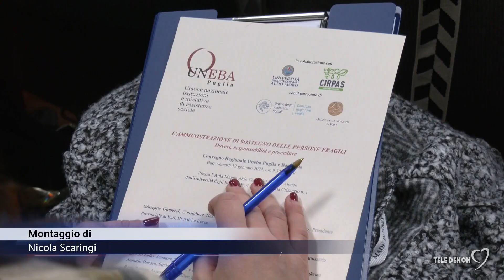Rsa e Centri diurni, lenta ripresa dopo il dramma della pandemia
L’Uneba Puglia e Basilicata, l’associazione che raggruppa Istituzioni e iniziative di assistenza sociale, Rsa e Centri diurni, ha dato vita ad un proficuo incontro regionale per analizzare il momento vissuto dalle aziende del settore.